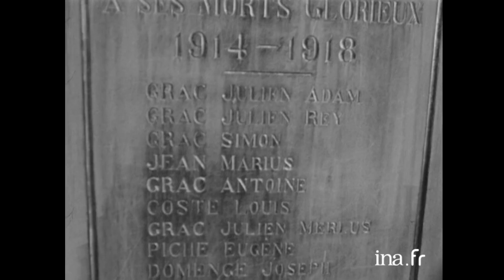1968 : Ces villageois portent tous le même nom | Archive INA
Côte d'Azur Actualités | ORTF | 07/11/1968
Reportage dans le petit village de Braux, une commune paisible qui pourtant cache une curiosité sociologique. En effet, sur les 200 habitants,  106 habitants portent le même nom, celui de Grac.